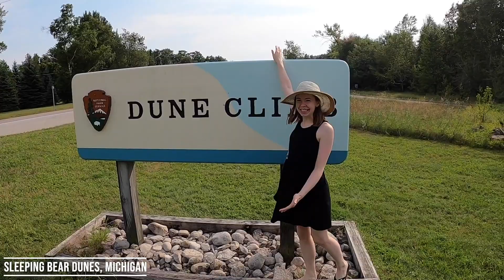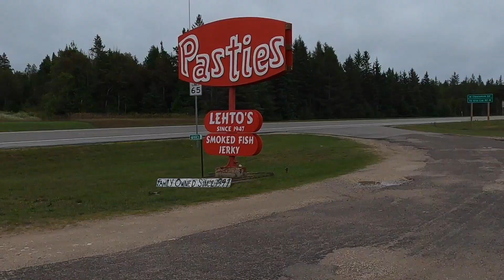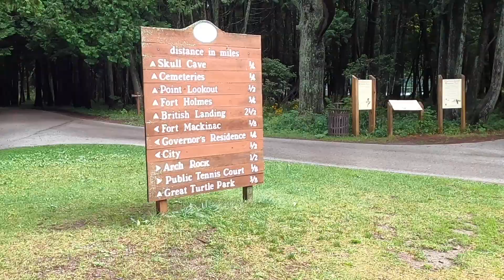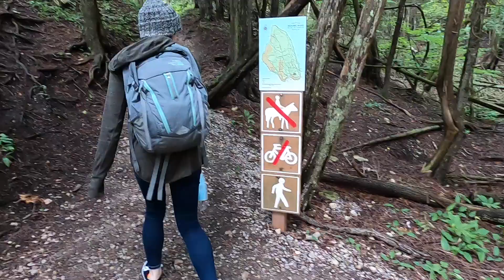Summer Adventure in Northern Michigan, the Upper Peninsula, and Mackinac Island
Exploring across Michigan to see new places, make bad jokes, and re-ground ourselves after stressful COVID months.